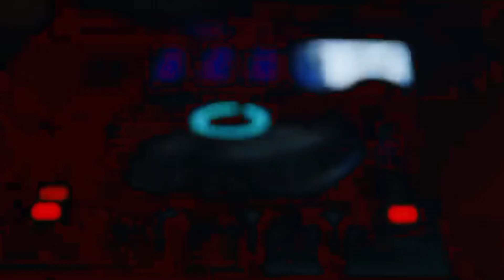copyright Free music 🎵 & background music#freemusic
best of me😊 copyright Free music

All my music is no copyright you can use it on my youtube channel, instagram, facebooks.

💓Thanks 💓